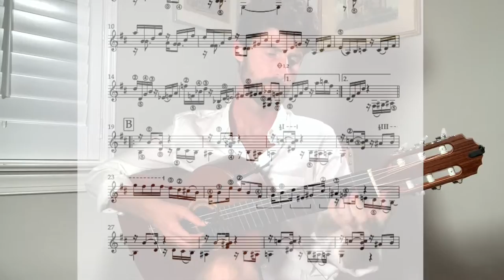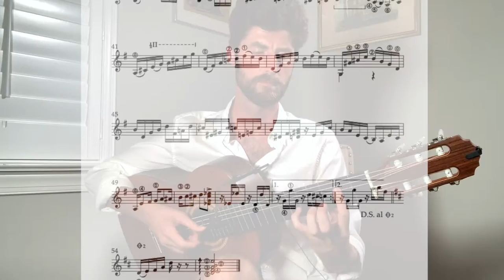Paulista by João dos Santos - Choro for Solo Guitar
Sheet music available in Mel Bay book: "10 Brazilian Choros Arranged for Classical Guitar Solo"

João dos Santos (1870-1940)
Not much is known about João, at least not in the written record. He was born and died in Niterói, the city across the bay from Rio de Janeiro. The “Animal” in O Choro: Reminiscências dos chorões antigos (see Galdino entry) remembers that João was a guitarist and a reputable singer of modinhas (arts songs). “Paulista” is certainly João’s most well-known and frequently performed composition, appearing on a few seminal choro recordings—such as Trio Madeira Brasil’s self-titled 1998 album—as well as in many rodas. “Malandro Descendo o Morro” is another and was recorded by one of Brazil’s greatest guitarists, Rafael (or Raphael) Rabello, a year before his death on his album Cry, My Guitar published by GSP in San Francisco, California. According to Flavia Rejane Prando’s 2008 Master’s thesis at the Universidade de São Paulo, this second work also goes by the title “Batuque” and may have been co-composed by Brazilian guitarist Othon Salleiro (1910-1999), whom the author considers to be Brazil’s own native Agustín Barrios.